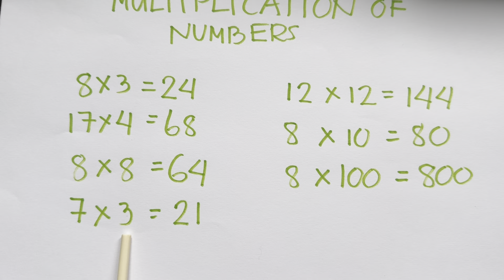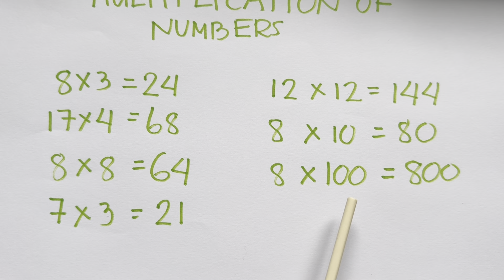NUMBERBLOCKS MULTIPLICATION | FIND THE PRODUCT OF THE FOLLOWING NUMBERS |LEARN TO COUNT|hello george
NUMBERBL;OCKS MULTIPICATION | FIND THE PRODUCT OF THE FOLLOWING NUMBERS | LEARN TO COUNT
Beautiful day everyone and to all our numberblocks friends and subscribers. In today's video we will learn multiplication using numberblocks. Let's find the product of the following questions. It's easy and fun learning math with numberblocks!